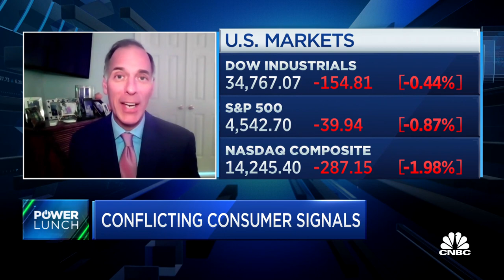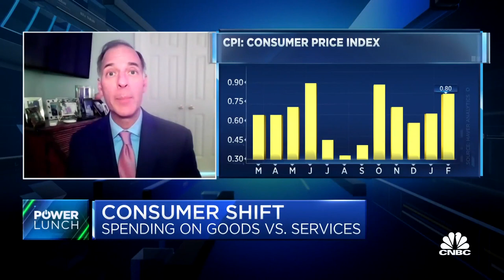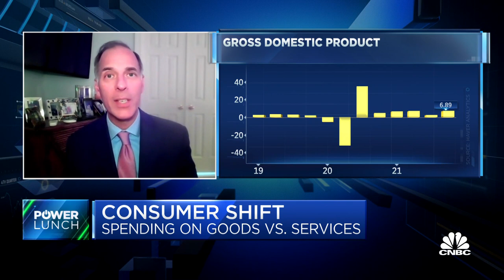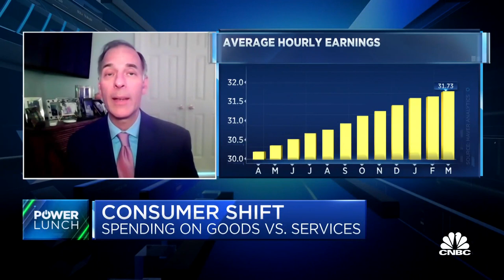Spending growth will slow as inflation affects wages: Moody's Analytics Mark Zandi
Mark Zandi, chief economist with Moody’s Analytics, joins 'Power Lunch' to discuss how consumer spending will be affected by inflation.